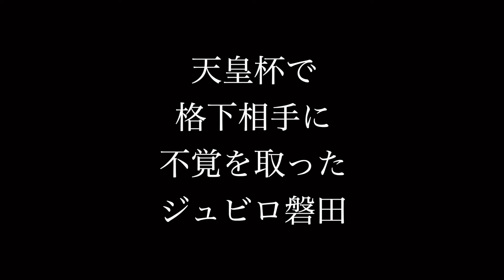【FC東京】俺たちのホームで眠らない街を歌え！！ 第18節ジュビロ磐田戦前日煽りPV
さて

明日行われる

ジュビロ磐田戦の煽りPVです。

今季味スタでの勝利は

天皇杯のヴィアティン三重戦を含め

２勝のみ

これは事件です。

事件でっせ姉さん！！！！！

これ以上

俺たちのホームで

足踏みをしている場合ではない。

ここで勝って

勢いに乗らないといけない。

そういう部分でも

重要な一戦

みんなで一つになって

勝ちに行こうではないか！！

行こうぜ東京！！！！！！